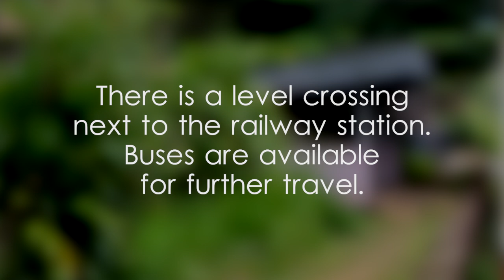Warakawa Railway Station - video 2